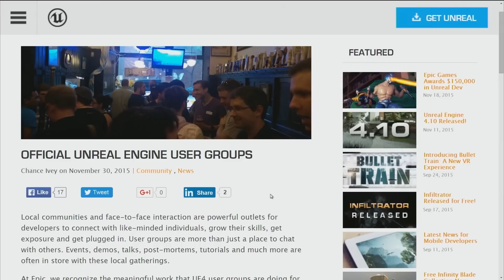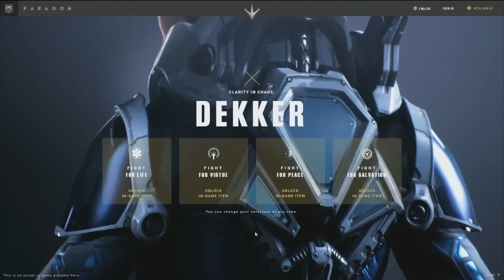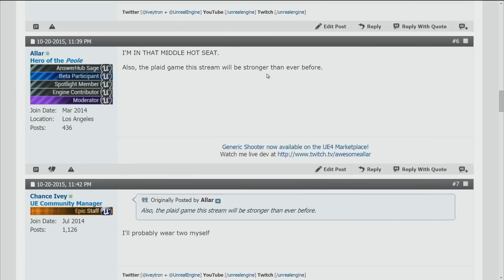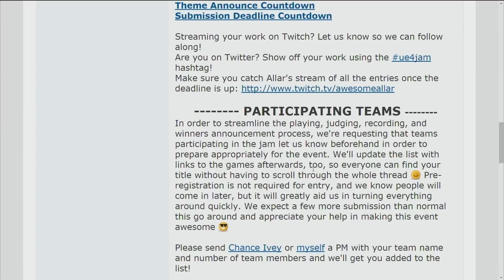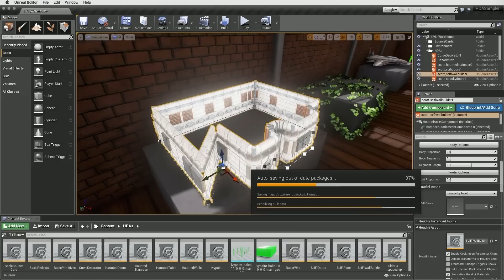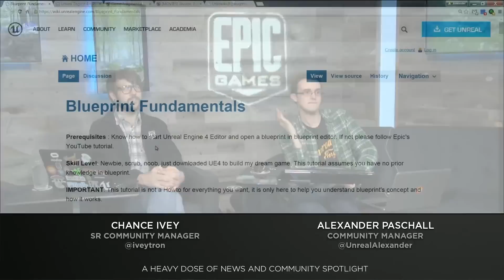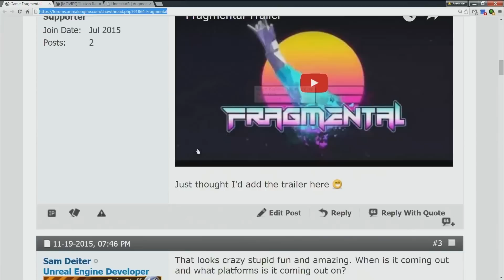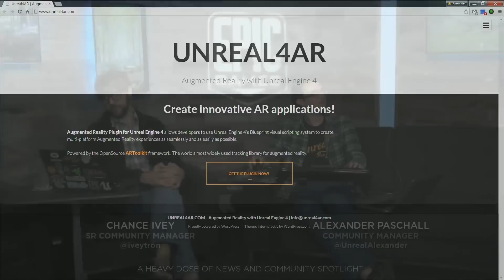News and More | Unreal Engine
The team is heads down working hard on the upcoming 4.11 release of Unreal Engine, and we've got a lot of news to catch up on! Chance and Alexander provide a number of updates across many of the UE4 offerings. Also, we've got even more awesome community projects to spotlight.

[00:00] Intro
[01:39] News
[26:33] Community Spotlight